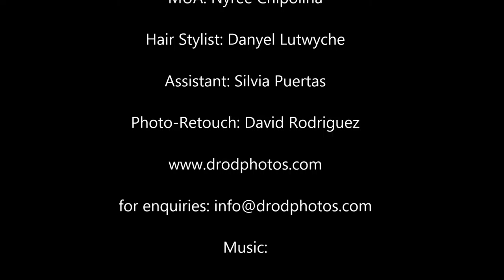Editorial Savage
Model: Anabel Megan
MUA: Nyree Chipolina
Hair: Danyel Lutwyche
Asst: Silvia Puertas
Photo-Retouch: David Rodriguez